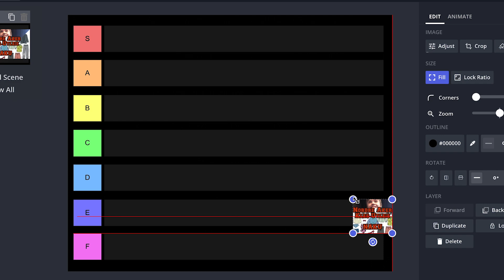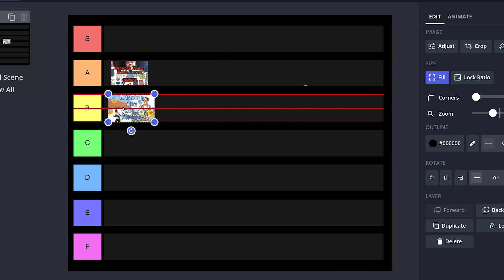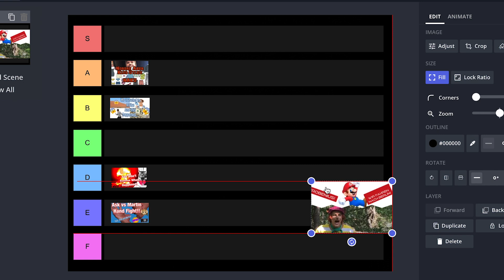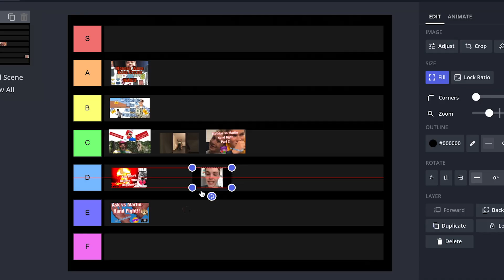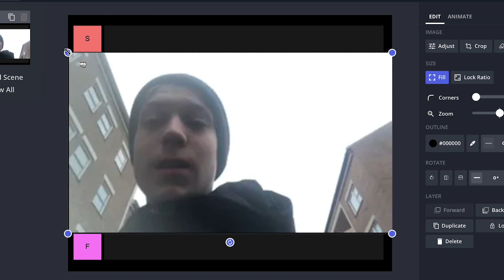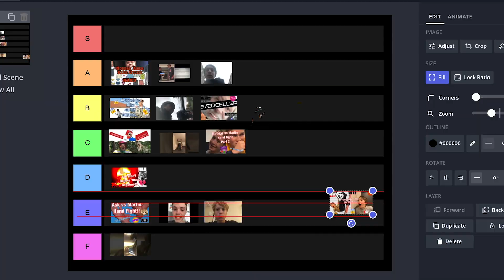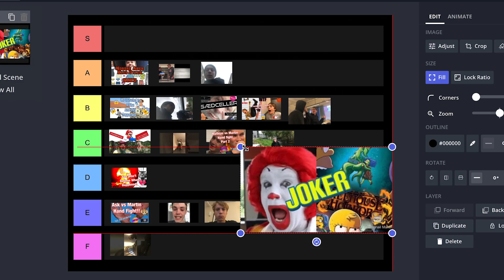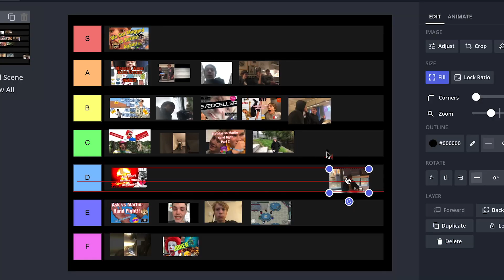NAKU-video tier list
Vi rangerer hver eneste video på NAKU-kanalen.